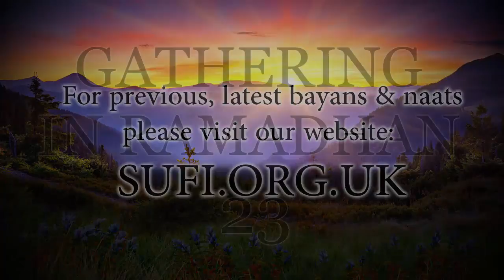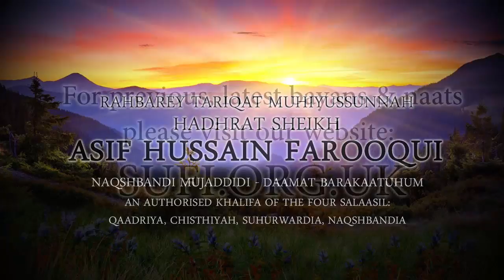Clips Gathering in Ramadhan 23 - Hadhrat Sheikh Asif Hussain Farooqui Naqshbandi (UK)